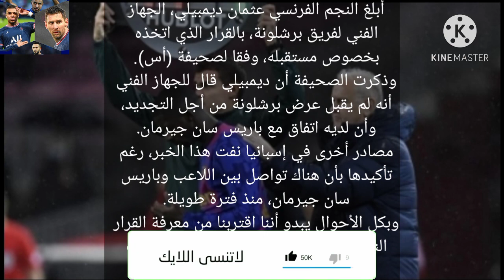عاجل🚨عثمان ديمبيلي يحدد مصيره مع برشلونة